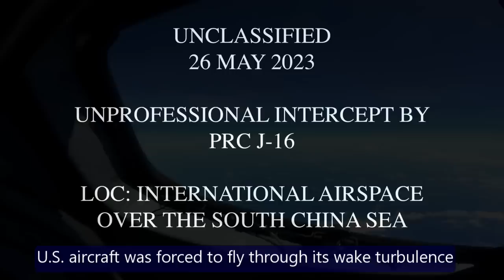Unprofessional Intercept of USAF RC-135 over South China Sea - J16 flew in front of nose of RC-135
NEWS | May 30, 2023
USINDOPACOM Statement on Unprofessional Intercept of U.S. Aircraft over South China Sea
U.S. Indo-Pacific Command Public Affairs

A People's Republic of China J-16 fighter pilot performed an unnecessarily aggressive maneuver during the intercept of a U.S. Air Force RC-135 aircraft, May 26, 2023. The PRC pilot flew directly in front of the nose of the RC-135, forcing the U.S. aircraft to fly through its wake turbulence. The RC-135 was conducting safe and routine operations over the South China Sea in international airspace, in accordance with international law.

The United States will continue to fly, sail, and operate – safely and responsibly – wherever international law allows, and the U.S. Indo-Pacific Joint Force will continue to fly in international airspace with due regard for the safety of all vessels and aircraft under international law. We expect all countries in the Indo-Pacific region to use international airspace safely and in accordance with international law.